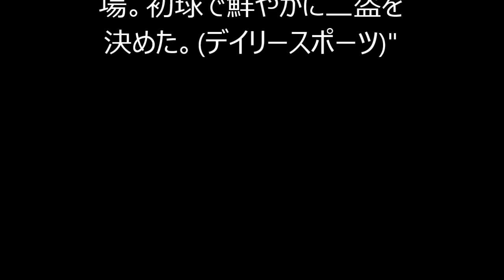巨人・鈴木が初出場で初球から盗塁 スペシャリストの実力発揮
"「オールスター・第１戦、全セ－全パ」（１７日、東京ド）

　プロ１９年目で初出場となった鈴木尚広外野手（巨人）が、五回に代走で出場。初球で鮮やかに二盗を決めた。(デイリースポーツ)"